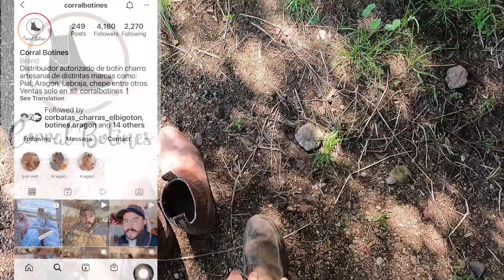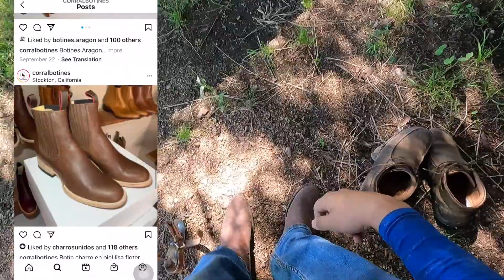Cabalgando y Moviendo Ganado en El Rancho 🤠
Cabalgando y Moviendo el Ganado en El Rancho

Gracias por acompañarme en este blog donde trabajamos un poco las labores del rancho. En este blog adrián mueve el ganado con su papa y cabalgan por el rancho mientras te enseñan un poco de su rancho. Aprende un poco sobre la historia del ganado bovino y lo que se necesita para mantenerlos saludables durante el año. Gracias por acompañarnos.